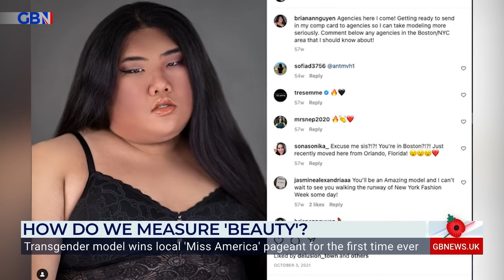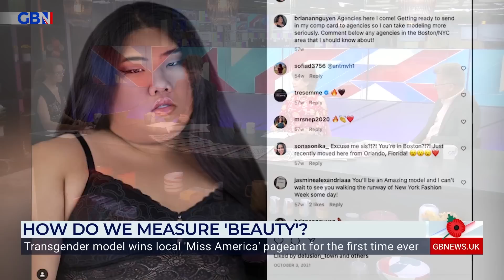Transgender model wins Miss America pageant | Bev Turner and her panel discuss